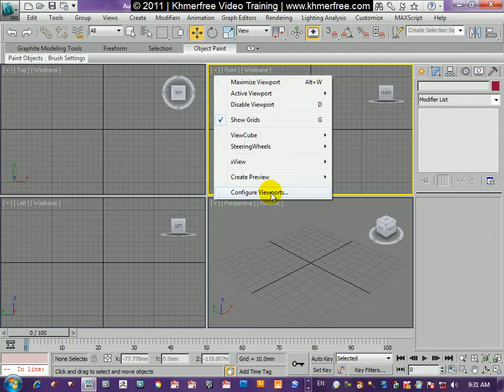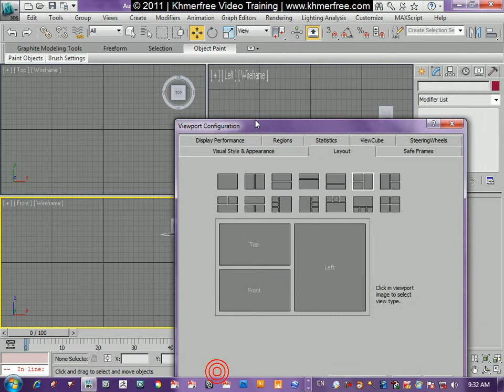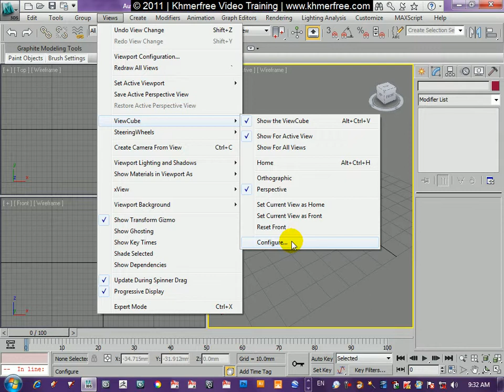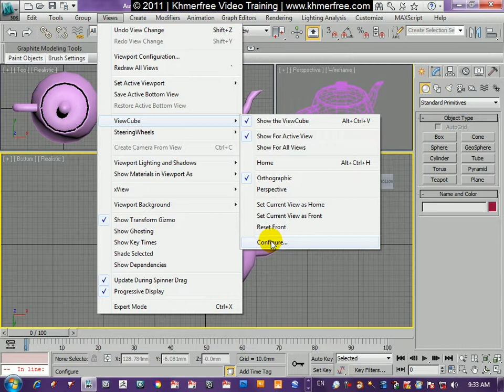Maya Tutorial: Introduction Viewport 3D Studio Max